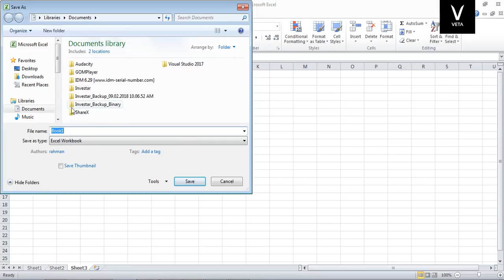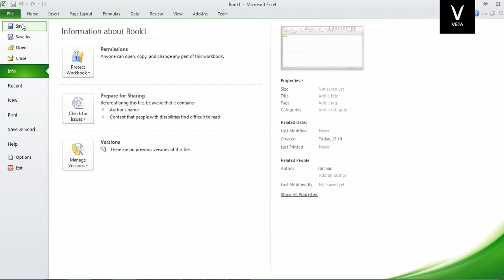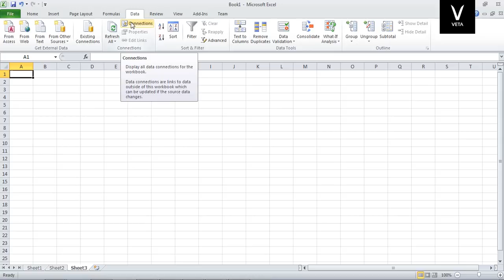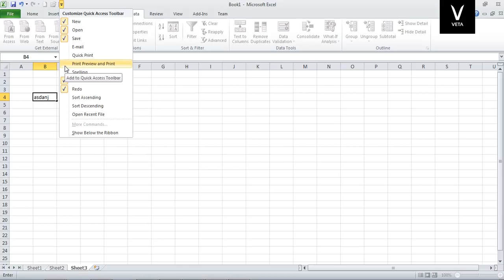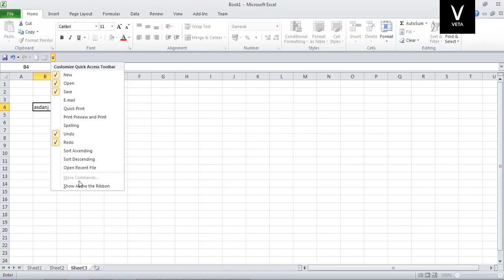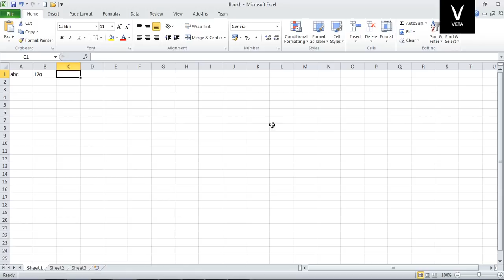Tamil Tutorial For MS Excel Beginners - Part 1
வணக்கம் நண்பர்களே,இன்று முதல் computer சம்பந்தப்பட்ட programs and Softwares coding and Teaching சொல்லித்தரப்படும் அனைவரும் கண்டிப்பாக கலந்துகொண்டு தாங்கள் முழுவதுமாக இந்த வாய்ப்பினை பயன்படுத்தி கொள்ளுமாறு கேட்டுக்கொள்கிறோம் .இதில் ஏதேனும் தங்களுக்கு சந்தேகம் இருப்பின் தயங்காமல் comment or reply செய்யுங்கள் அடுத்த வகுப்பில் அதை சொல்லிகொடுக்கபடும்.நன்றி